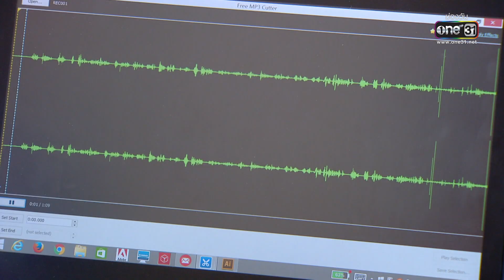ฆ่าหมดไม่สนลูกใคร พร้อมแก้แค้นแทนคนรัก | Highlight เกมมายา Ep.09 | 30 มิ.ย. 66 | one31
ละคร เกมมายา ทุกวันจันทร์-ศุกร์ เวลา 14:45 น. ทาง

 ชายหนุ่มที่เพิ่งสูญเสียคนรักไป เชื่อว่าการตายแฟนสาวมีเงื่อนงำ เขาจึงต้องสืบค้นหาความจริงด้วยการเข้าไปใกล้ชิดกับซูเปอร์สตาร์สาว สุดท้ายความรักของ “ซูเปอร์สตาร์สาวคนดัง” กับ “บอดี้การ์ดหนุ่ม” จะลงเอยเช่นไร...